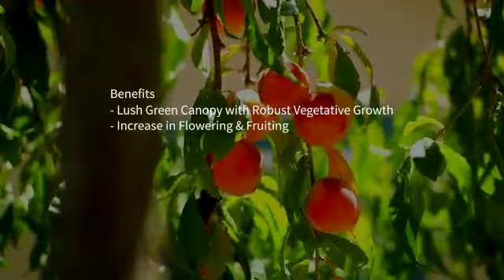Fillip - Specifically designed to increase yeilds for Indian Farmers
Fillip
Bio stimulant
Flowering
Fruiting
Yeild
Growth
Chili
Tomato
Groundnut
Vegetables
Cauliflower
Cabbage
Okra
Pomogranate
Beans
Bittergourd
Bottlegourd
Gourds